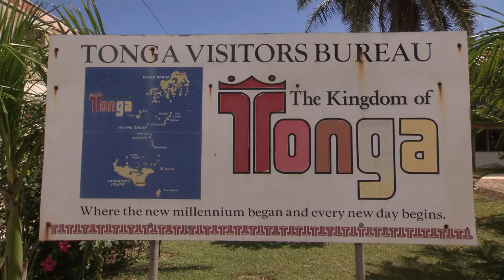An Audience with Royalty | The Blue Continent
Camilla has a brush with Polynesian Royalty and etiquette, as she prepares for a meeting with Her Royal Highness The Princess Royal Salote Mafile'o Pilolevu of Tonga.